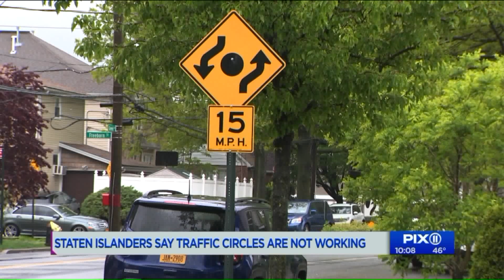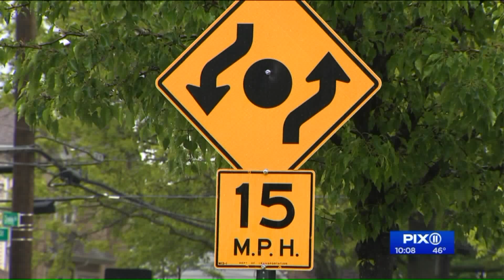Staten Island residents still frustrated by controversial roundabouts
Residents said traffic circles the city added to slow down speeding cars in their neighborhood are not working and now they have video to prove it.The circles along Greeley Avenue were put in to slow traffic down in 2017 after a series of bad crashes three years ago. It was done against the wishes of many community members, including the local councilman, who wanted to see stop signs instead.